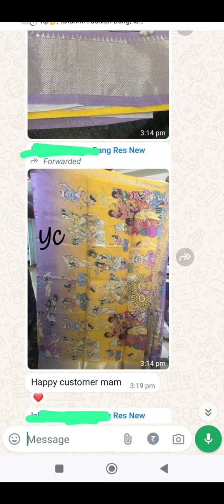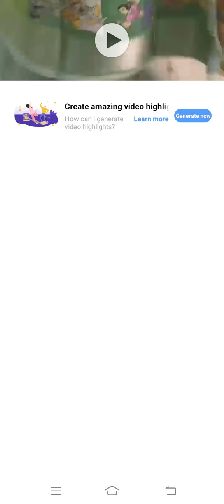pure mangalagiri pattu sarees adorned with dual blue shadesclassy look for any occasion. 🌹Mrp:4500+₹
🍂YC🍂

𝓑𝓮𝓪𝓾𝓽𝔂✨

Super light flowy pure mangalagiri pattu sarees adorned with dual blue shades and florals...perfect classy look for any occasion.

🌹Mrp:4500+₹